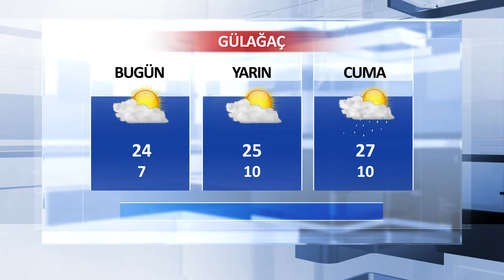16 Mayıs Aksaray ve İlçeleri Hava Durumu